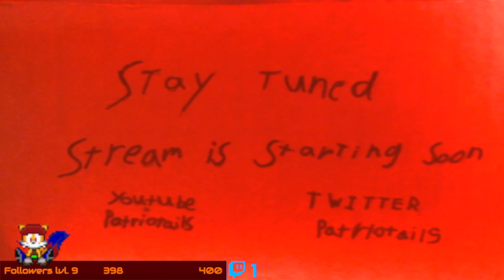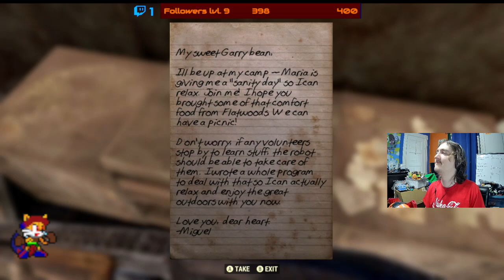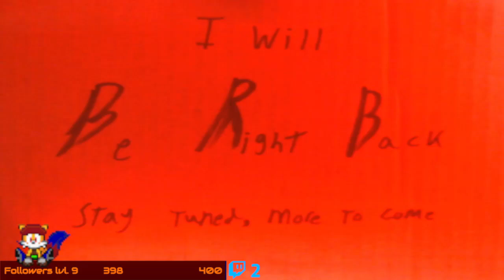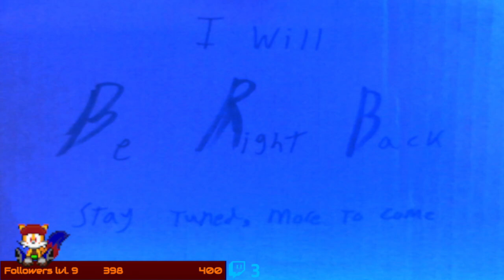Striking out on my own, at first - [Fallout76 Part 2]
he had a thing so he ain't here.

this was originally Streamed on: May 18th 2024